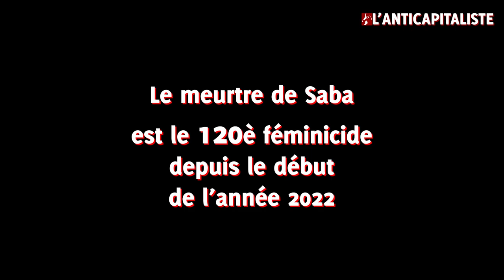SABA, TDS, ASSASSINÉE : NOUS SOMMES DES MORTES INVISIBLES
Le 11 novembre 2022, Saba, mourrait à l'hôpital après son passage à tabac dans les rues du 19e arrondissement de Paris. Rouée de coups devant témoins, personne n'a alerté les secours. C'est le 120è féminicide depuis le début de l'année. En présence, d'éluEs et de militantEs associatiF.VEs, un rassemblement « en sa mémoire et celle de toutes les travailleuses du sexe tuées dans l'indifférence », s'est tenu le vendredi 18 novembre. Elles réclament un meilleur accès aux droits afin de pouvoir se protéger de ces violences en augmentation.